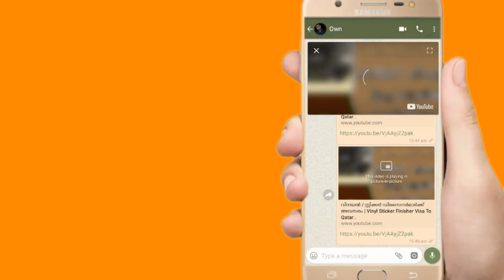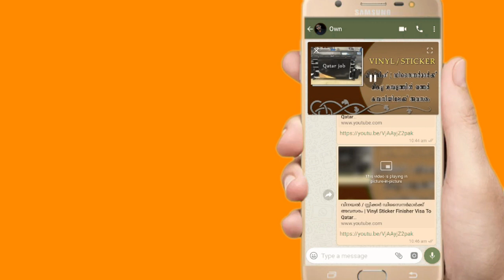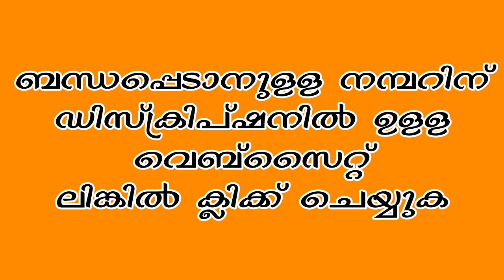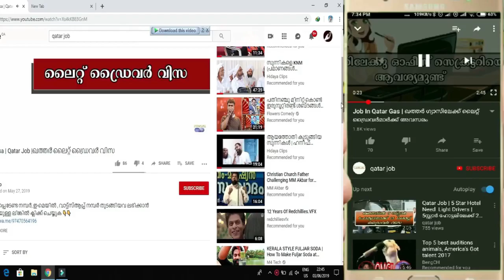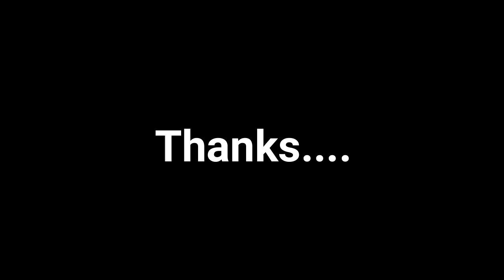സെയില്‍സ് എക്സിക്യുട്ടീവ്‌ വിസ | Ooreedoo & Vodafone Job To Qatar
ഈ വിസക്കി ബന്ധപ്പെടാന്‍ വേണ്ടി താഴെയുള്ള ലിങ്കില്‍ ക്ലിക്ക് ചെയ്യുക